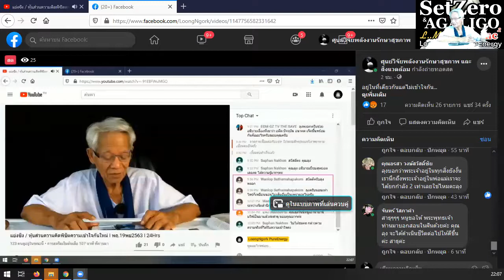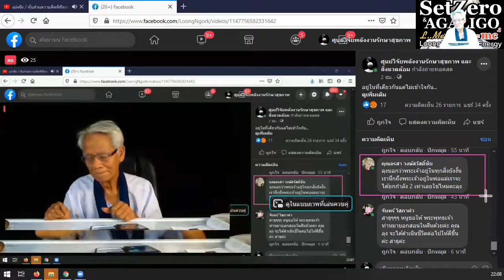Stop thinking about it / New knowledge in 21st century I SetZero & AGALIGO I 19/1120 I 24Hrs